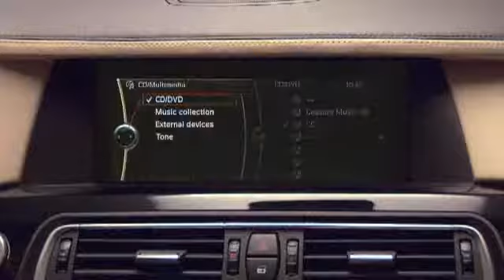BMW Limited Edition Neiman 7 Series 2009